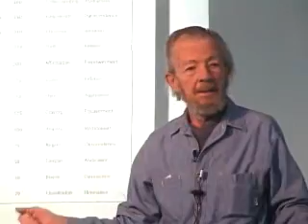Dr. David R. Hawkins: There is no "this" causing a "that"...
Author of the world best seller book "Power vs. Force", Dr. David R. Hawkins explains the illusion of causality at his seminar in Sedona, Arizona on January, 2002.